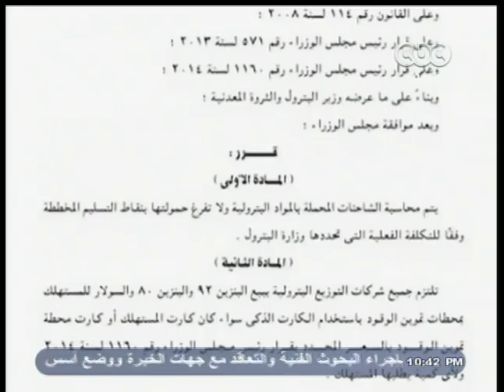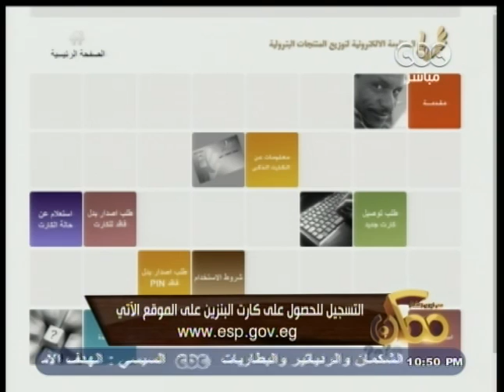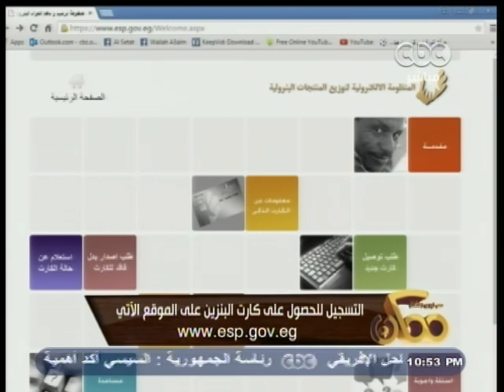ممكن | الحلقة الكاملة 13 مايو 2015 | كيف تحقق القيادة السياسية رضا المواطنين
ممكن | الحلقة الكاملة 13 مايو 2015 | كيف تحقق القيادة السياسية رضا المواطنين ضيوف الحلقة
 خالد عبدالغني
مدير مشروع كارت الوقود الذكي
د. زياد بهاء الدين
 نائب رئيس الوزراء سابقا